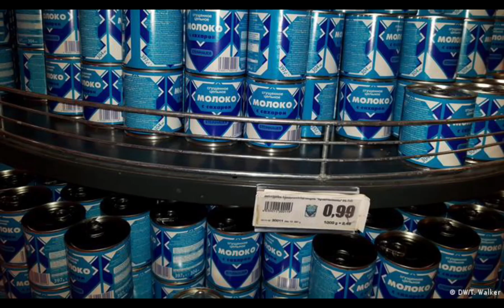молоко | 03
наконец , через два месяца ... это здесь :
молоко